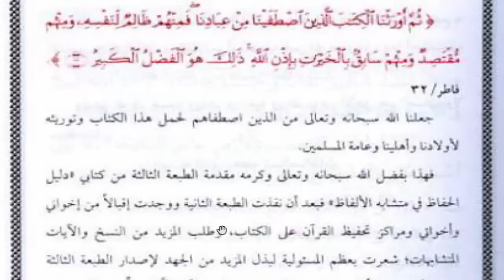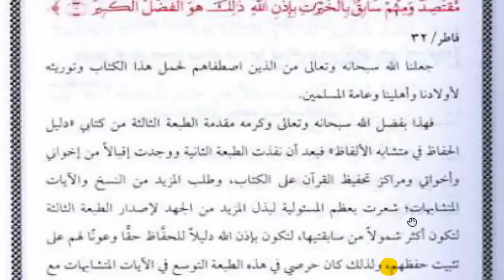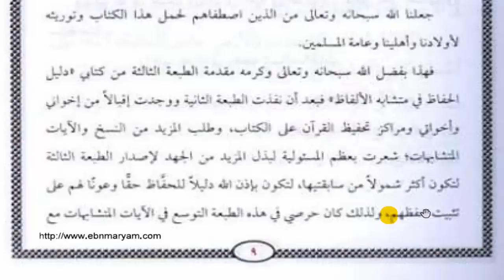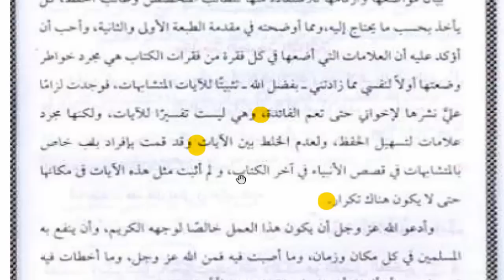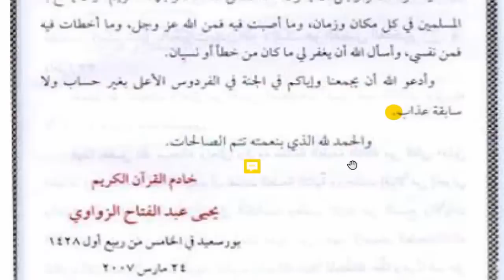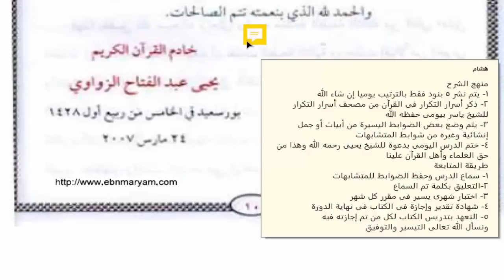0. مقدمة كتاب دليل الحفاظ فى متشابه الألفاظ مع الفوائد وبيان منهج الدورة وطريقة المتابعة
شرح وضوابط للمتشابهات بطريقة مختصرة وسهلة
من كتاب دليل الحفاظ للشيخ يحيى الزواوي رحمه الله
وهذا رابط السلسلة